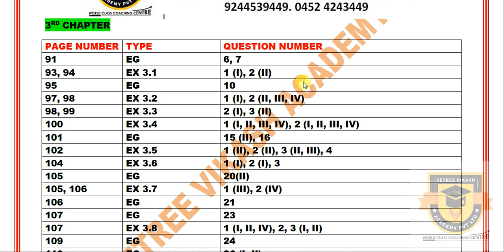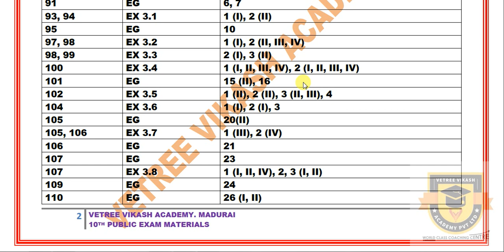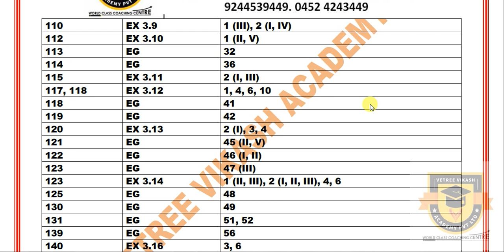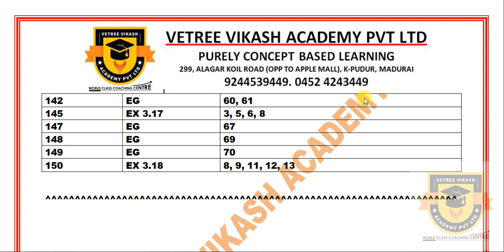PUBLIC EXAM 2020 | 10TH MATHS IMPORTANT QUESTIONS | 3RD CHAPTER CENTUM SCORING STUDY MATERIALS